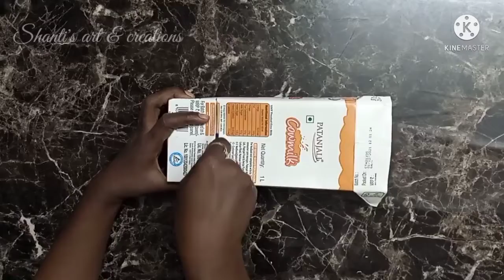DIY pent stand/easy pen stand making idea/ Best out of waste ।